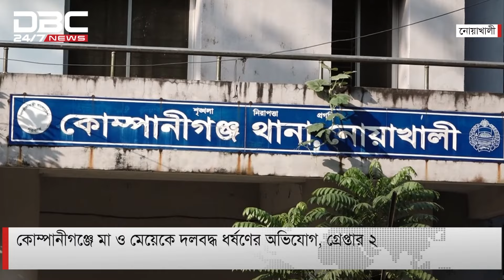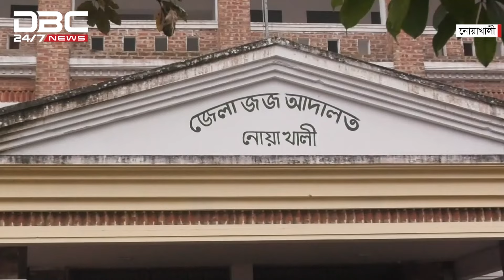দুপুর ১টার সংবাদ 27-10-2024 | DBC NEWS